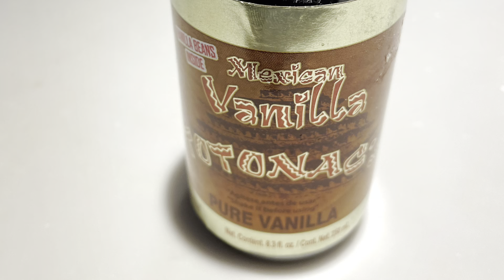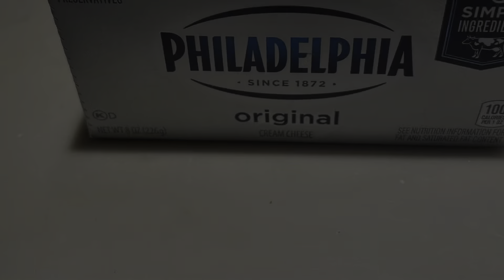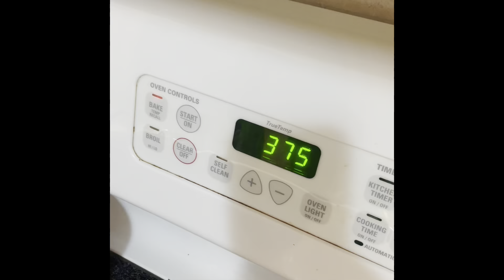Simple & Delicious .... Cheese Danish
Learn how to make simple, yet delicious homemade cheese danish. Thank you to my nephew, Ethan, for the camera work and the hilarious commentary.

Full recipe:

For the danish...
8 ounces cream cheese softened
3 tablespoons granulated sugar
1 egg yolk
2 teaspoons lemon juice
1 teaspoon vanilla extract
1 batch puff pastry or 1 box, thawed
1 egg white lightly beaten

1 cup confectioner's sugar
2 tablespoons milk (add more to thin the glaze, if needed)
¼ teaspoon vanilla extract (oops...It was incorrectly listed in the video)

 Preheat the oven to 375 F. Line a baking sheet with parchment paper.

In a large bowl, beat the cream cheese, granulated sugar, egg yolk, lemon juice, and vanilla on medium until well combined.

Lightly flour the surface you're working on and  roll out the puff pastry dough creating 8 squares.

Using the beaten egg white, lightly brush the edges of the puff pastry. Fold each corner in about 1 inch towards the middle of the square.

Place each square on the baking sheet approximately 2 inches apart, brushing any exposed dough with the beaten egg white.

Using a tablespoon, scoop a dollop of filling into the center of each square.

Bake for 30 minutes at 375 degrees.

To make the glaze...
Using a wire whisk, combine  the confectioners’ sugar, milk, and vanilla extract until smooth. Drizzle over the danish after cooling from the oven.